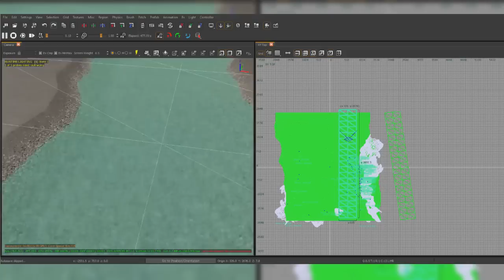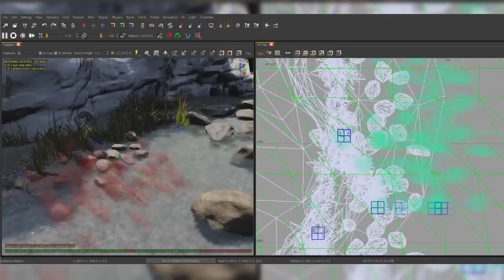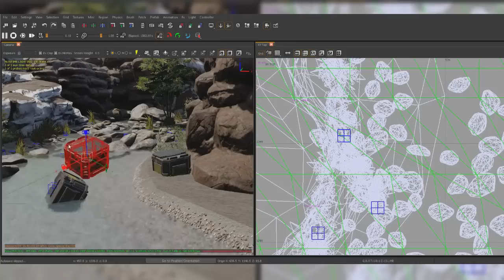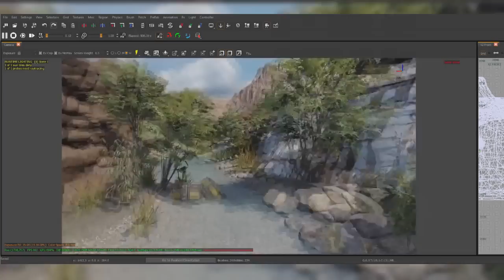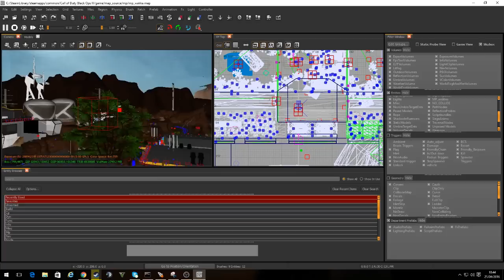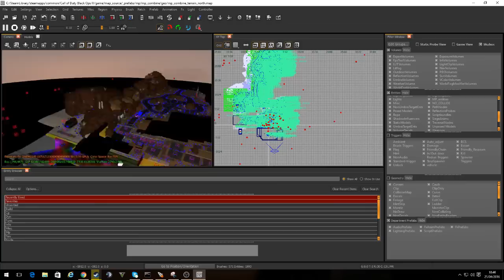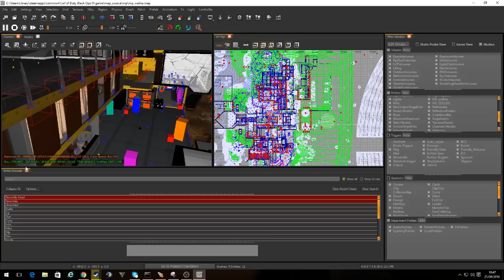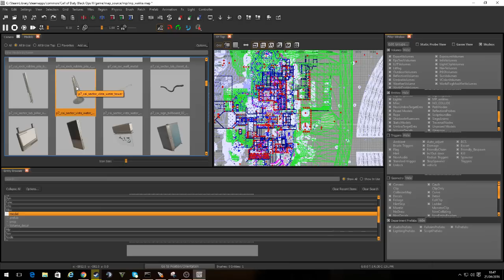Der Black Ops 3 Map Editor! | TwoEpicBuddies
✘ Unsere T-Shirts und Hoodies ⇦ zum Shop!

Teamspeak: twoepicbuddies.de

- Beni & Haubna TwoEpicBuddies / DieBuddiesZocken